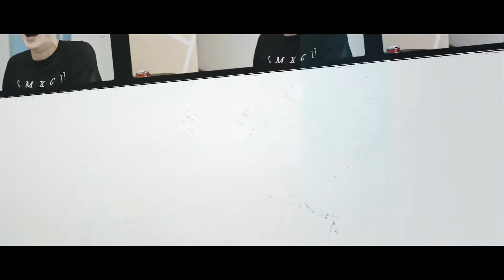Deva & Mary Testimonial